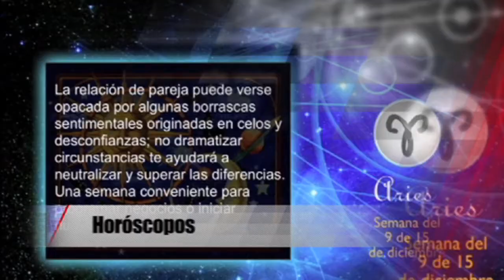FC: ¿Propuesta electoral o política a conveniencia? 26 febrero 2016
Hay una paradoja: en los procesos electorales los ciudadanos están prácticamente ausentes. Los protagonistas son los partidos políticos. Una democracia así, se empobrece y se convierte en rehén de intereses bastardos.

Los partidos representan sólo a un sector de la sociedad mexicana en su conjunto. Pero ellos son los que deciden lo fundamental de la vida pública de nuestro país.
Los dirigentes partidistas, en este Fuego Cruzado, nos dirán cuáles son sus métodos para elegir o designar a sus candidatos.

Usted, delante de su televisor, tendrá, como siempre,  el mejor juicio de este Fuego Cruzado.